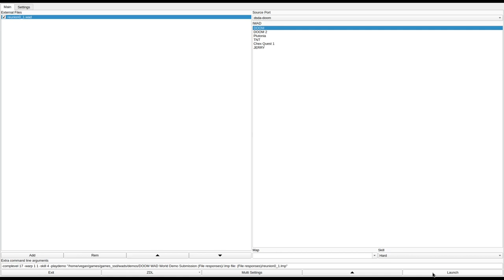DOOM 1 - reunion0_1.wad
called "reunion 01" in the /idgames FTP.
created by Ed Cripps (Violent Ed) on May 13th, 1999.
from the .txt file included with the WAD:
"The UAC had sent 5 teams to see if anything on the old Phobos bases could be salvaged. There was still top secret projects untouched by the demons deep within the base. 4 of the 5 teams sent there had reported good results, one diddnt report back at all. They were sent to the east wing of the Toxin Refinery to poke around and see if there was any sign of hells forces still about. They just dissapeared. The phone rings at 6:am, nobody calls this early unless. shit! You finally pick up after 25 or so rings, it must have been important. Once you heard the generals voice you diddnt even let him finish and just grabbed a side arm and headed to base to board a transfer ship to the south east wing of the toxin refinery and see what happened to team #5 and report back to UAC. This is just an intorduction to a series of levels that will not require a new port, just good ol' fashioned raw doom. Happy hunting..."